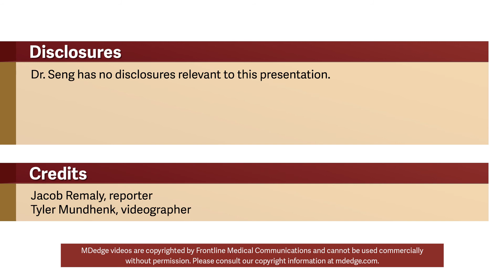Can mindfulness-based cognitive therapy treat migraine?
Mindfulness-based cognitive therapy tailored for migraine may reduce migraine-related disability, even as the number of headache days and pain intensity remain unchanged, according to randomized clinical trial results.